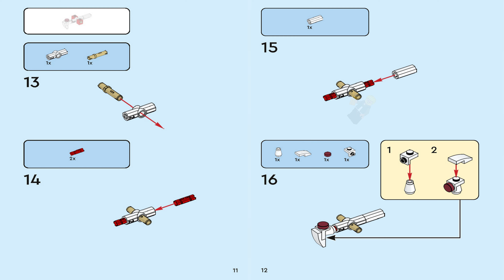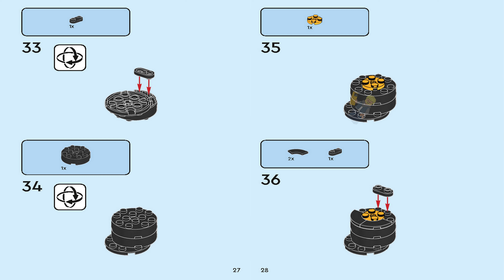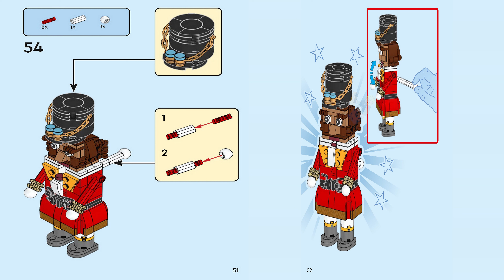LEGO Instructions - Seasonal - 40640 - LEGO Nutcracker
LEGO 40640 Instructions from the LEGO Seasonal Christmas theme will guide you how to build LEGO LEGO Nutcracker Seasonal set 40640

Celebrate the holiday season with the LEGO® Nutcracker (40640) building set. This LEGO interpretation of the iconic Nutcracker figure can be built with a male or female face and comes with movable arms and an opening mouth. A fun gift idea and an enjoyable build for kids, friends and families, this festive figure will bring a seasonal charm to any home or workplace.

 LEGO® is a trademark